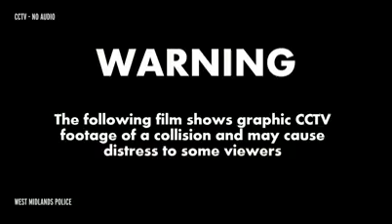Horrific moment driver hits RAF veteran aged 91 while speeding because he was late for work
This is the horrific moment an RAF veteran was mown down by a Poundland employee who was speeding because he was late for work.

Gurpreet Sandhu, 27, was doing 56mph in a 30mph zone and listening to loud music when he ploughed into 91-year-old John Downes.

The pensioner was walking to a bookies to place his daily bet when he was hit by the Honda Civic in Sutton Coldfield, West Mids, last November.